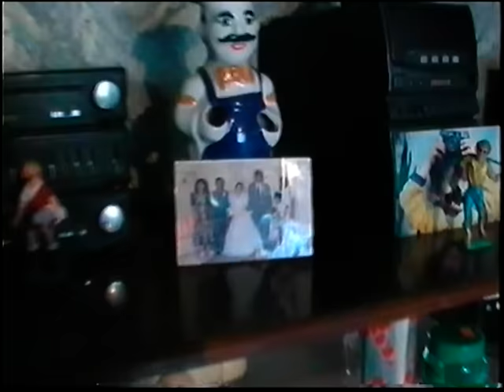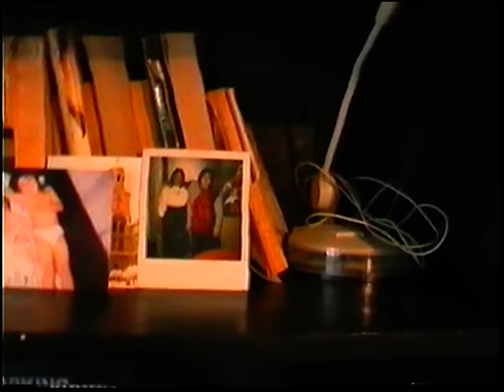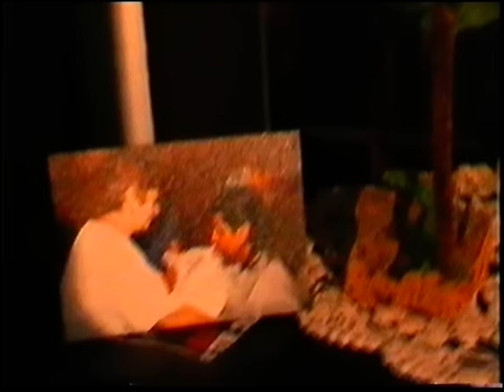djankan i atechkan. ispisvane. 0899722258.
varna.0899722258